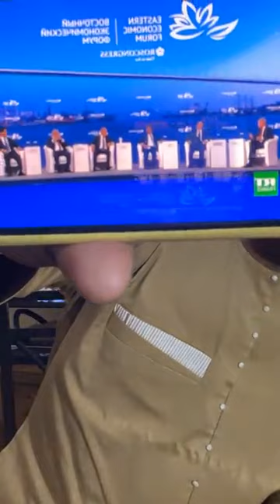Urgent analyse et décryptage des propos du ministre Abdoulaye Diop